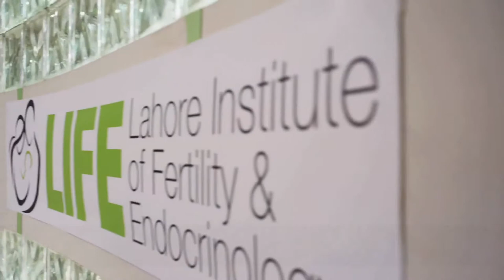Merck Serono-Starting Families Testimonial- English Subtitle -Prof Dr Rashid Latif Khan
Client - Merck (Pvt) Ltd - Pakistan
Project - Starting Families
Director - Umair Nasir Ali
Producer - Waqas Bin Ali
DP - Farhan Hafeez
Production Designer - Rumina
Line Producer - Waqi Uddin Khan
Post : ZAS
Sound: ET
Stills : Nasir Mehmood
1st Assistant Director: Bilal Arif Shaikh
2nd Assistant Director: Amir Yousfi
Production House : Num Films